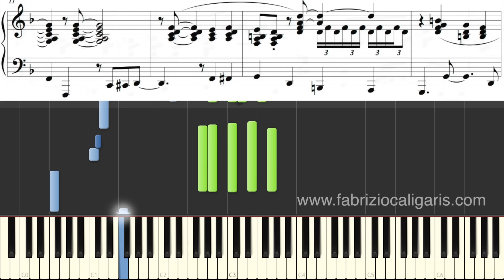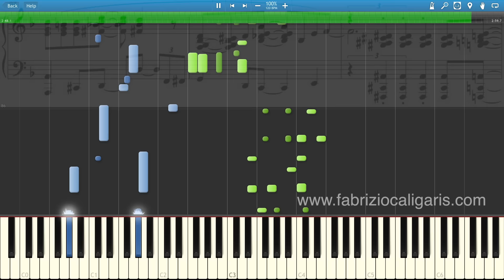Manhattan - Piano cover - Tutorial - PDF